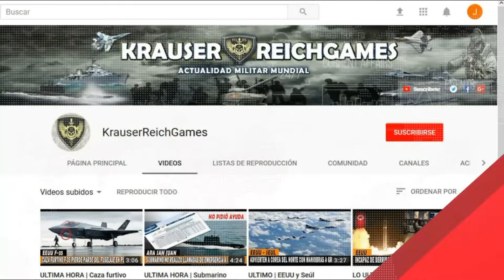🔴ULTIMA HORA : Fuerzas Navales de la OTAN Advierte a RUSIA y se acercan a sus Fronteras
Esta Información viene desde la OTAN, esperamos sea de su interés. Buen día.